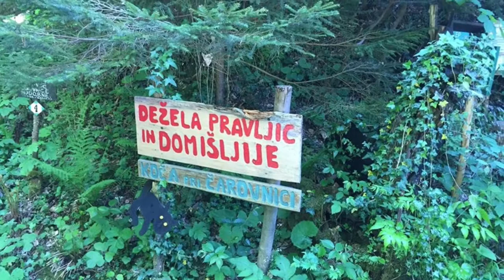APARTMA AMY SLOVENIJA // vas LIPA, PODČETRTEK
In a quiet location next to the forest 🌲🌲🌲 , in the village Lipa Podčetrtek  we offer furnished apartments for 2 people and 2-4 people 👩‍👩‍👧‍👧👨‍❤️‍👨👩‍👩‍👧‍👧👨‍❤️‍👨.

An excellent starting point for cycling  to Dears reef , chocolate shop , Minorite monastery ⛪️ and House near the witch. In addition, Lipa itself offers plenty of relaxation in their spas and outdoor and indoor pools zapr.

Are you ready for a stress-free holiday 🎁🎁🎁 ?

For RESERVATIONS and all questions you can contact  ☎️ 068 / 124-693

INVITED